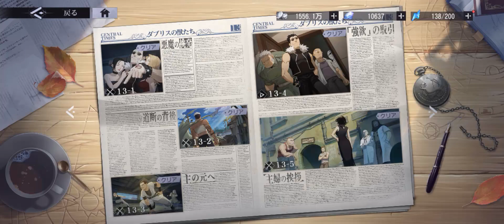Fullmetal Alchemist mobile Story Chapter 13-2 Behind the outrage